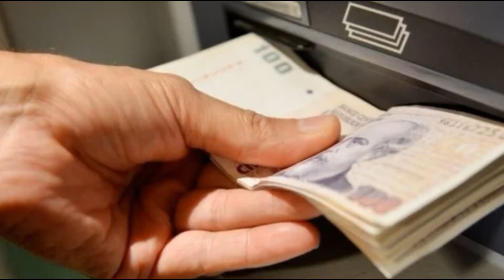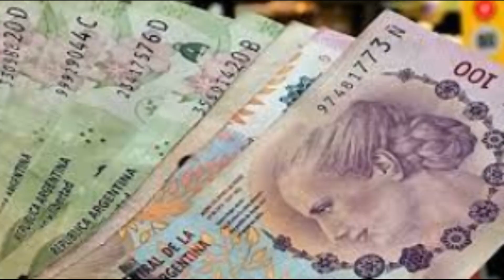JUBILADOS, AUMENTO DEL 27%